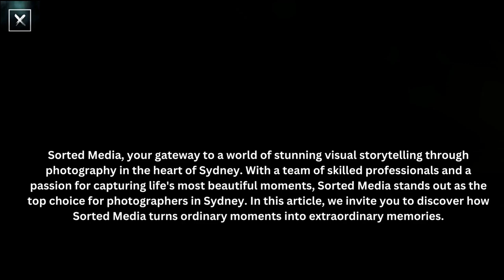Premier Photographers in Sydney Capturing Moments with Precision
At Sorted Media, we blend creativity and technical expertise to produce photographs that leave a lasting impression. Explore our portfolio and let us bring your vision to life through the lens. Choose Sorted Media for photography that's artfully curated and precision-captured, ensuring your moments are beautifully preserved.